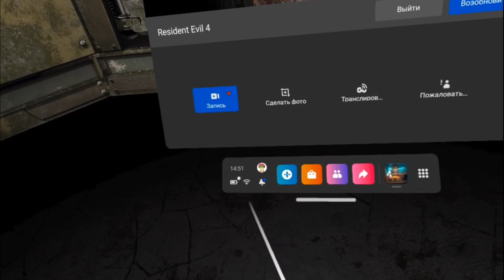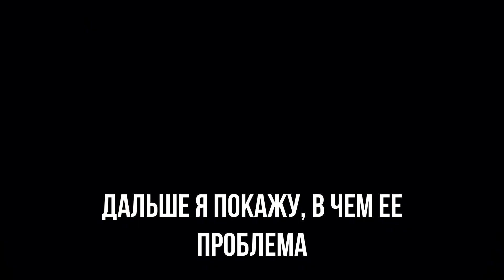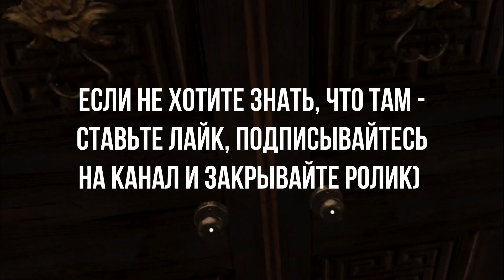RE 4 VR на OQ2 15 часов спустя - новые механики и немного геймплея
В первой части ролика я покажу новые игровые механики: двуручное оружие, покупку-продажу предметов, прокачку оружия, снайперку, работу с инвентарём.  И, конечно, Эшли! Во второй части видео показаны новые враги и пара загадок, будьте осторожны, если не хотите спойлеров!  А еще там есть ближний бой и гранаты)